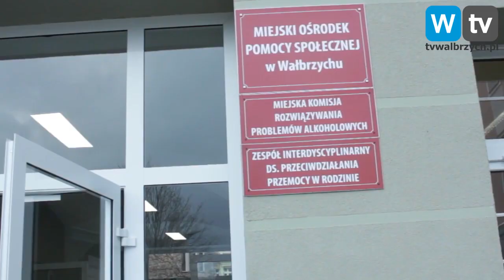Telewizja Wałbrzych - MOPS poszukuje wychowawców